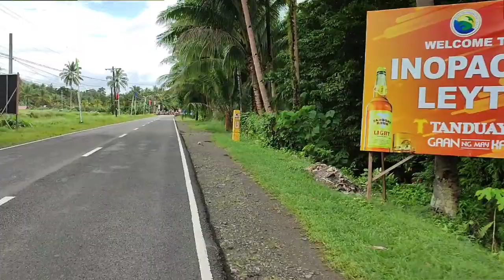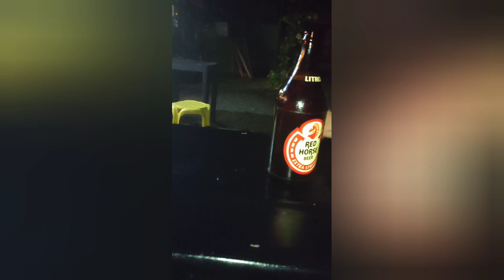PALOMPON TO MAASIN BIKE RIDE video summary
trio